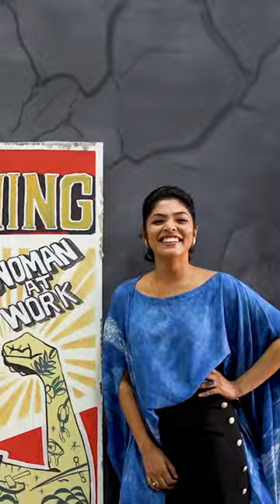Rima Kallingal - Indian actress and film producer at Al Zaabi Autocare in Abu Dhabi